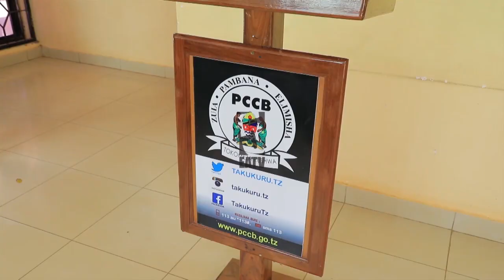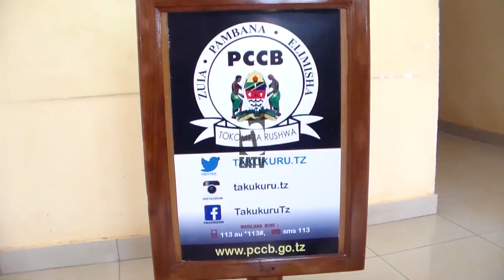Mwalimu apatwa na ugonjwa wa akili baada ya kutapelewa Milioni 20 | Shuhudia ilivyokuwa